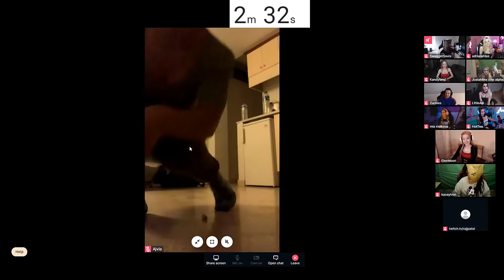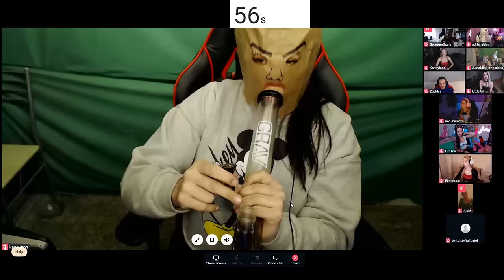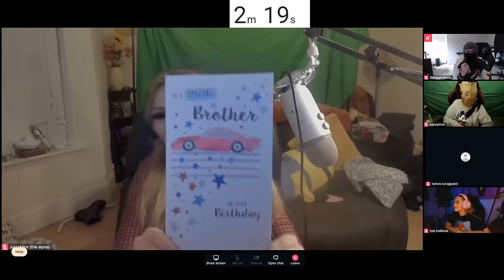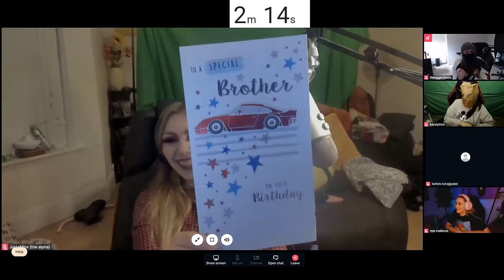THE RAJJCHELOR FT. SwaggerSouls & 10 Girls BEST SHOW